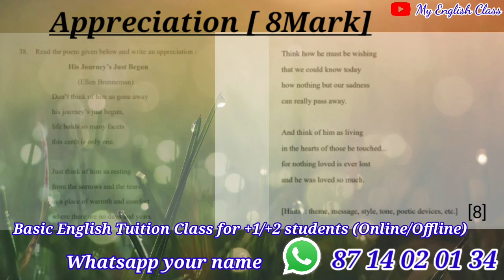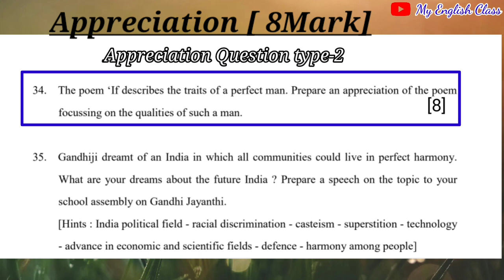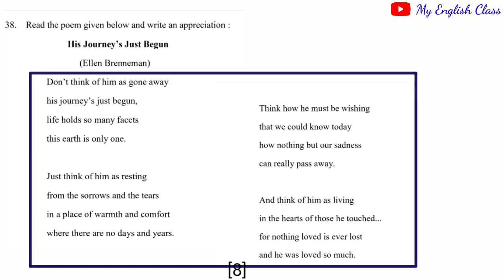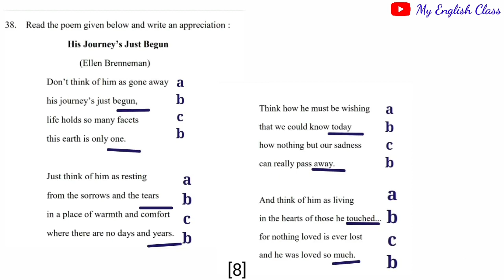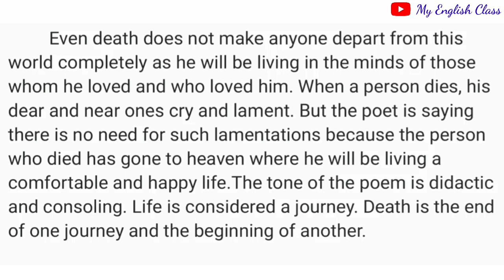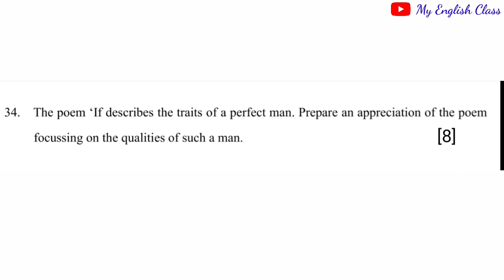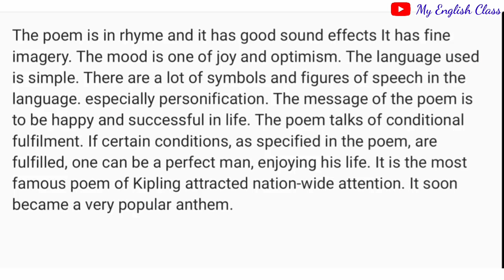Plus one English| Appreciation|important questions| Exam tips in Malayalam|Answers| notes| sure